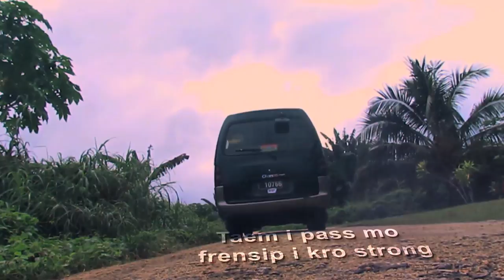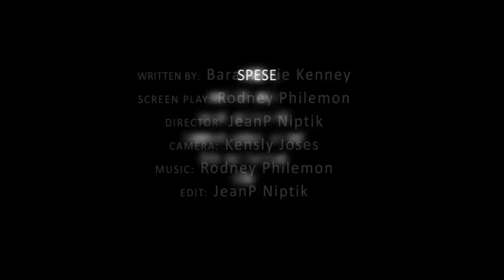Local Bread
Namatan Short Films Festival 2013, Port Vila, Vanuatu